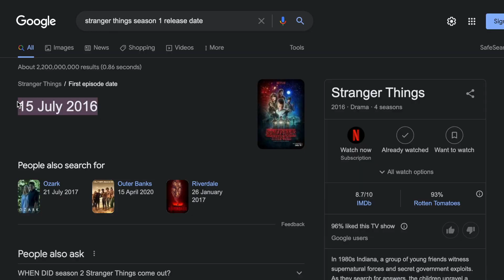My First Time EVER Watching Stranger Things (The Vanishing Of Will Byers)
First Time Ever Watching Stranger Things

This is my full breakdown and first time reaction to my very first time watching Netlifx's original series Stranger Things!